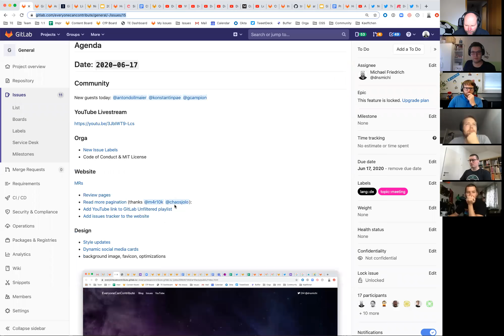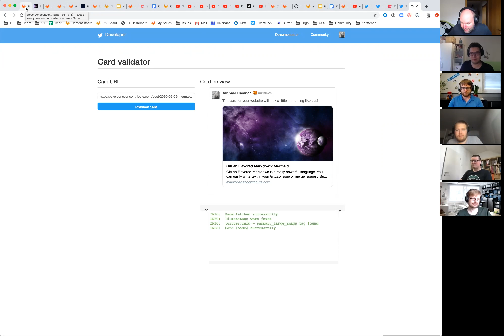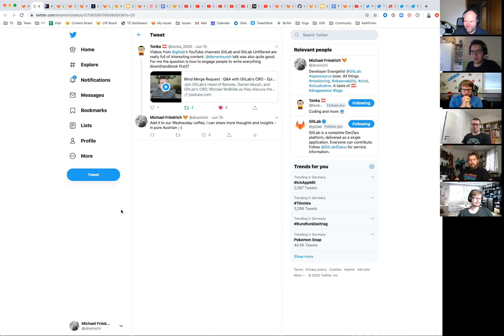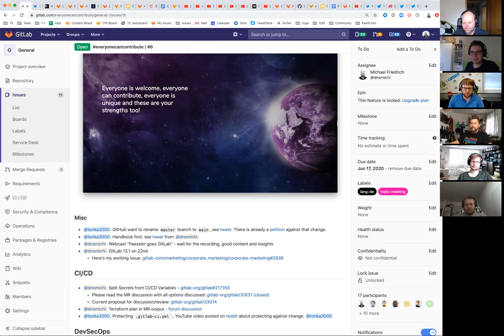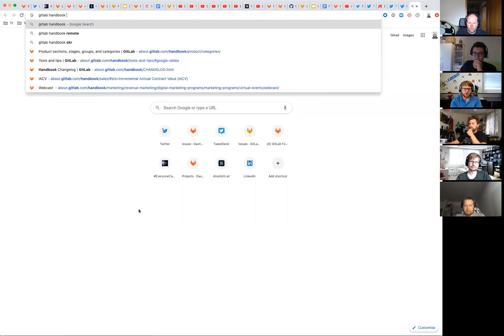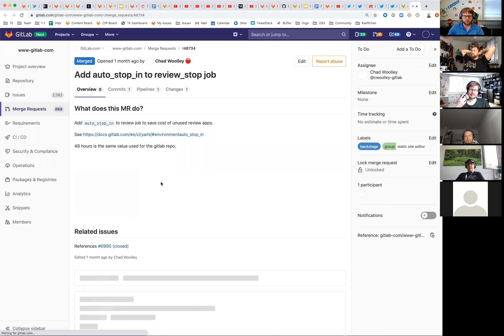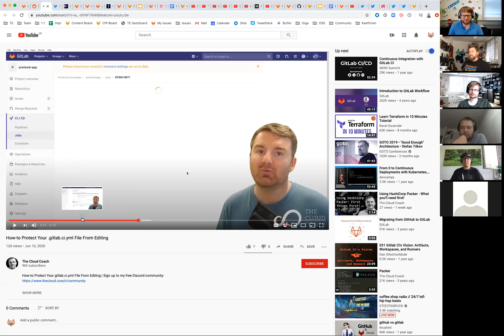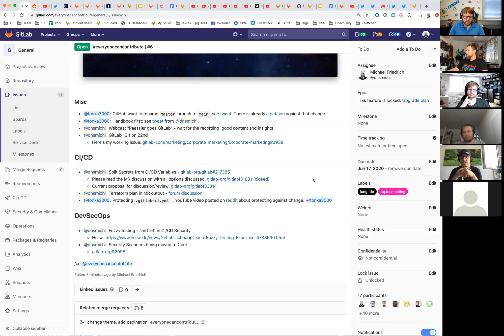6. everyonecancontribute Kaeffchen hosted by Michael Friedrich (German)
Guests: Mario Kleinsasser, Michael Aigner, Philipp Westphalen, Nico Meisenzahl, Anton Dollmaier, Konstantin Wolff, Greg Campion

Highlights: Website updates, review app for changes, "Handbook first" & collaboration and documentation (Static Site editor), Paessler webcast, protecting CI configuration & DevSecOps culture.